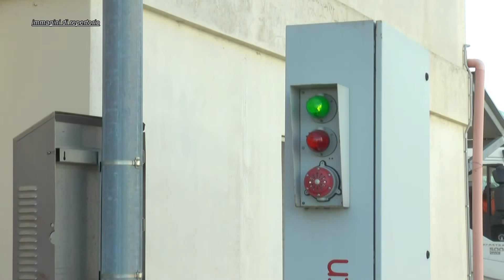Matera, discarica La Martella verso il superamento dell'infrazione comunitaria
La discarica di La Martella è sul percorso di superamento dell'infrazione comunitaria. In fase di completamento i lavori del commissario regionale.